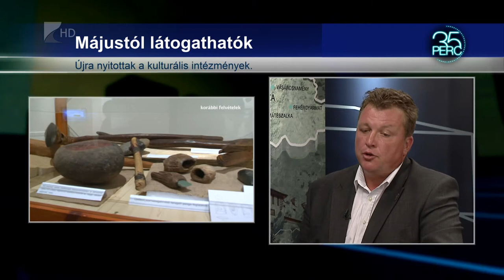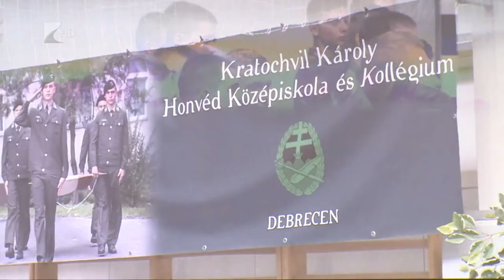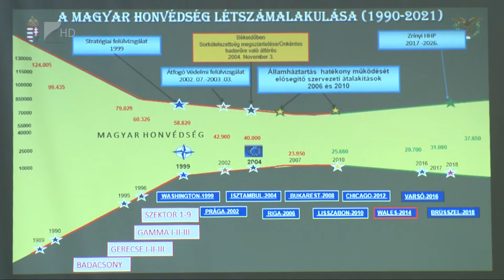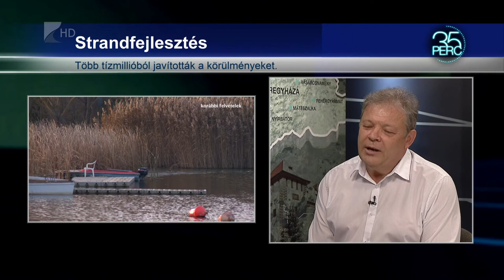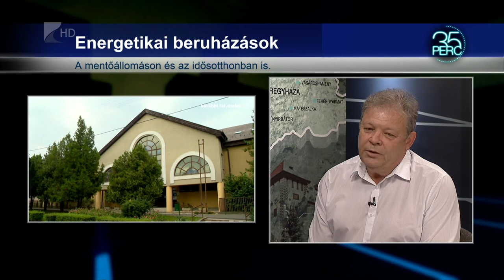35 perc - 2021.06.28.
Témák:

1. Kultúra a járvány után - újra megteltek az intézmények Nyíregyházán
2. Ezer milliárd honvédelemre - a megyeszékhelyen vendégeskedett a miniszter
3. Felkészültek a nyárra - megújult környezettel várják a turistákat Tiszalökön